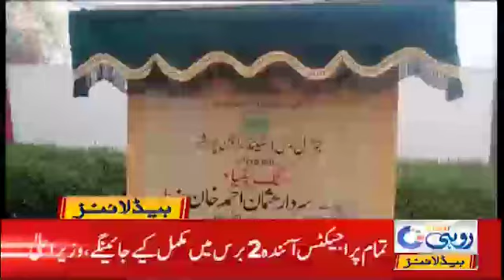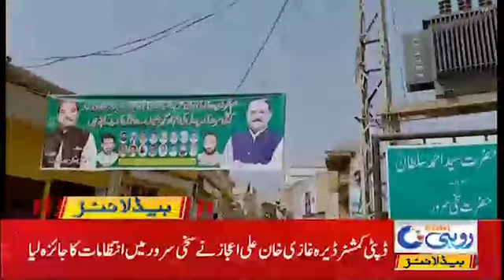5am News Headlines | 7 Feb 2021 | Rohi